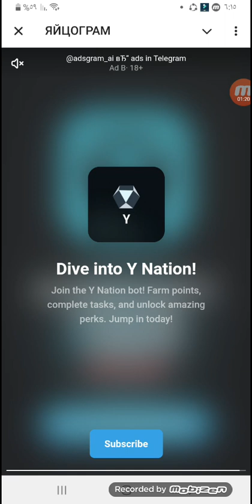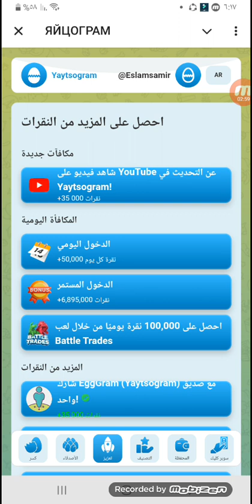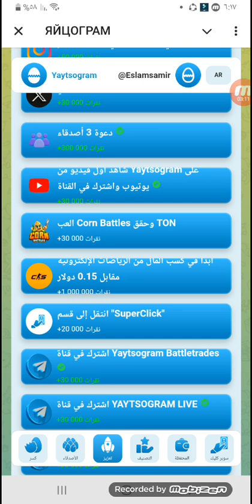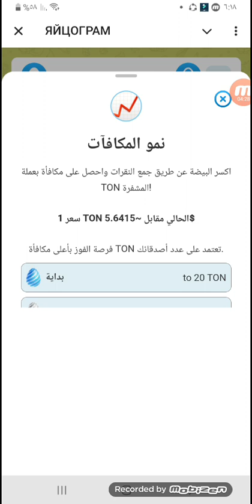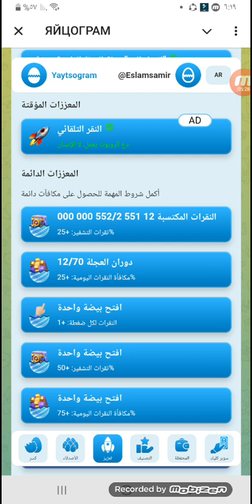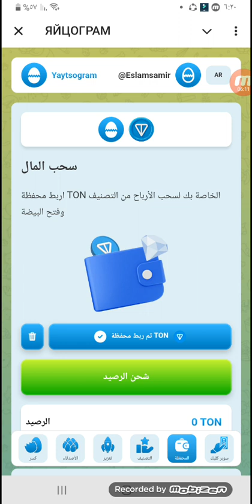اربح عمله تون مجانا بكميات والسحب مباشره اقوي بوت للربح من التليجرام مجانا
أقوي بوت لربح عمله تون مجانا
رابط البوت من هنا والتواصل علي التليجرام من هنا
رابط البوت مع التحديث الجديد

ودي قناتنا علي التليجرام